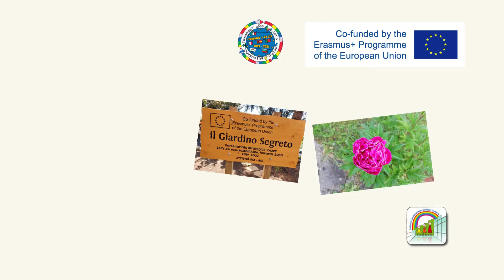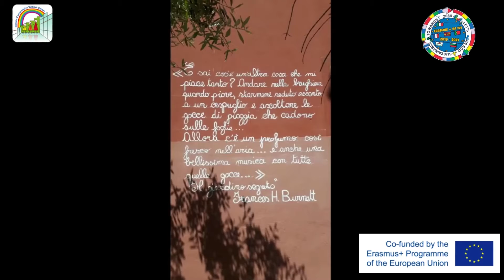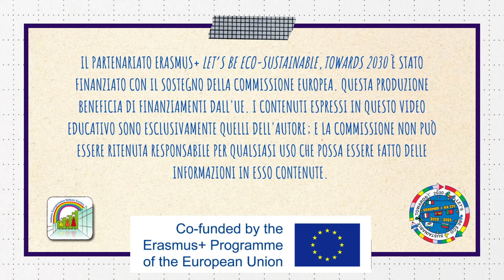The secret garden - Erasmus+ A16 Let s design our own area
Erasmus+ Strategic partnership among schools, supporting the exchange of good practices "Let's be Eco-sustainable, towards 2030".
A16 - “Let’s design our own area”: students identify neglected areas in their town, interview local people, draw and make suggestions to develop or improve these areas, according to eco-sustainable criteria. Presentation to the local institutions in the field.